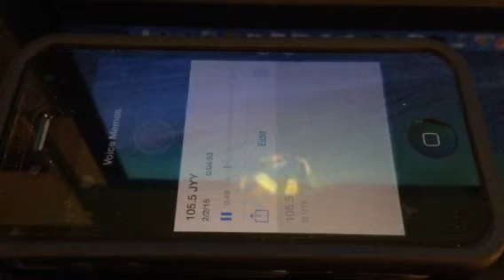105.5 JYY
2/1/15
105.5 JYY